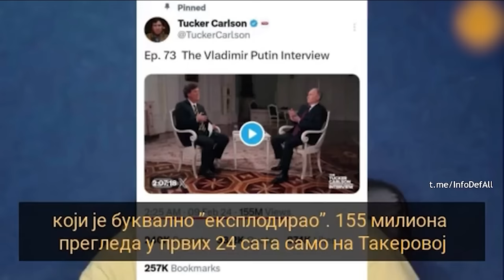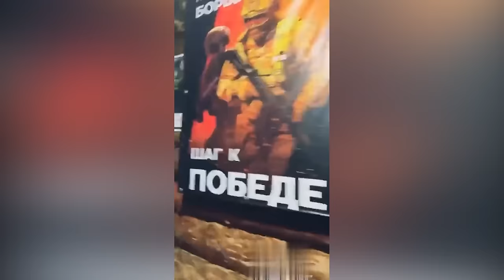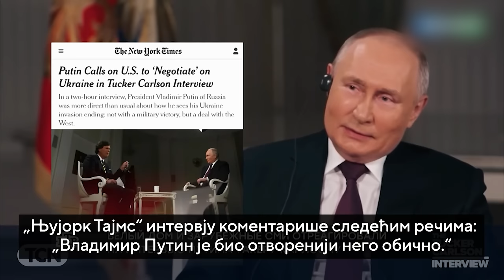AKTUELNOSTI -Zelenski uz pomoc zapada "cisti" sve koji su sposobni da izvedu vojni puc- (10.02.2024)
Gosti: Nemanja B. Antić - MBA
Pukovnik Sreten Egerić - Oficir Vojske Srbije u penziji
Dragan Stanojević - Predsednik svetskog pokreta "ROD"

Voditelj: Đuro Bilbija